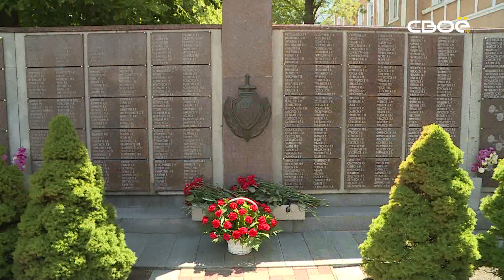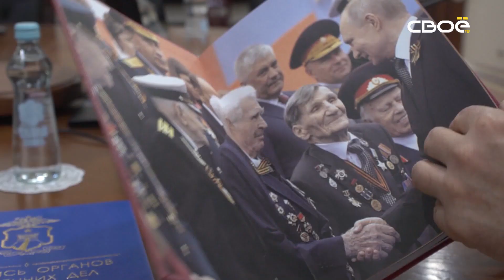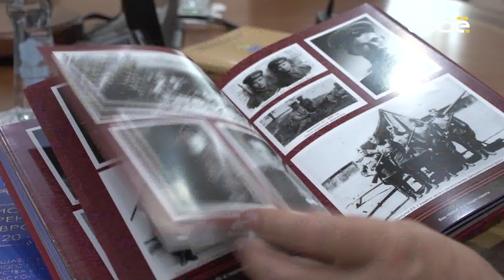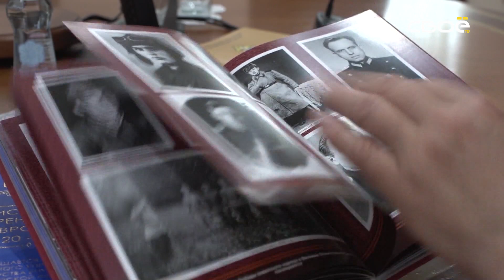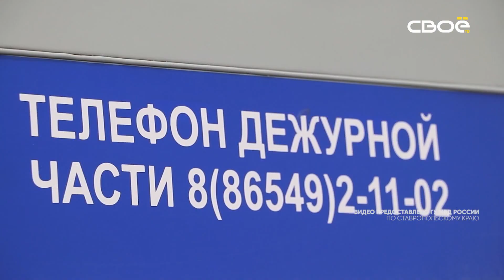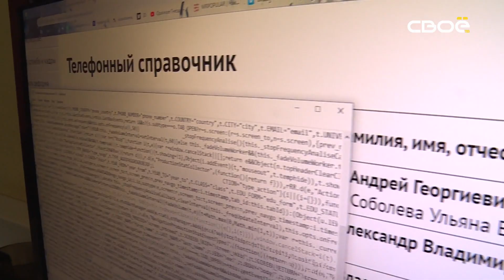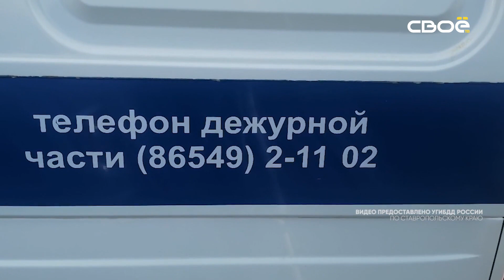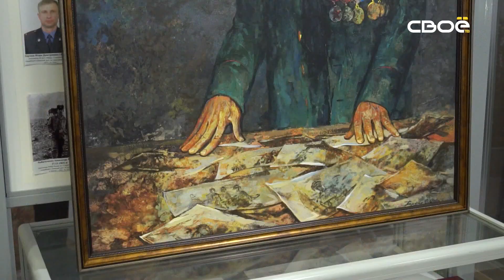Дзержинского 102. Ставропольские полицейские отмечают вековой юбилей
10 июня ставропольские полицейские отметили важную дату: 100 лет со дня образования органов внутренних дел Ставропольского края. О торжественных мероприятиях и буднях стражей порядка расскажем в новом выпуске программы Дзержинского 102.